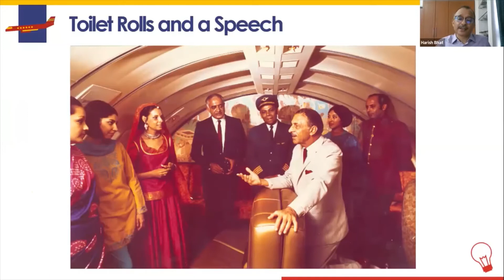JRD Another example of aim for excellence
Once, a young economist working with the Tata Group, D.R. Pendse, was invited to speak at an International Conference in London, in 1979. JRD Tata heard of this invitation, called Pendse to his office, and asked for the text of his speech.

Pendse responded that he normally spoke extempore. JRD exclaimed: “You mean you will address an international audience of 500 people without an address in your pocket. Have you rehearsed your speech?”

Pendse admitted that he had not rehearsed his speech either but was proposing to do it in the London hotel the day before the event. JRD advised the young Pendse that he might be an expert in Economics, but he should nonetheless prepare rigorously. Then, because Pendse did not own a tape-recorder, JRD picked up his own tape-recorder, and lent it to him.

Pendse promptly changed tack and practiced his speech. He then delivered a brilliant address at the London conference, which was met with a standing ovation. As Pendse sat down acknowledging the applause, he could almost feel the Chairman smiling at him.